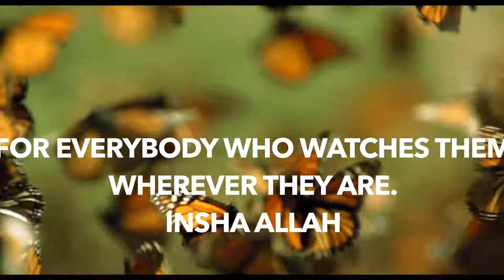Tafseeri Ka Chimini By Shaykh Abubakar Muhammad Ibrahim Surah Al Bakhrah Ayah 133-143